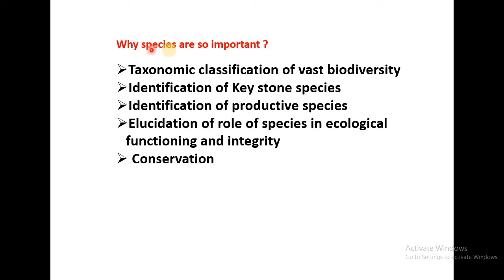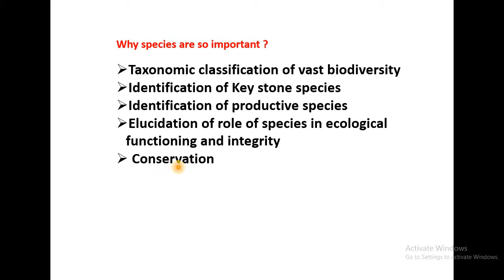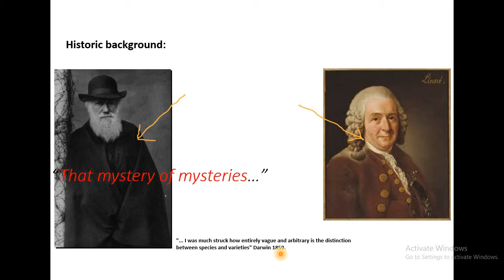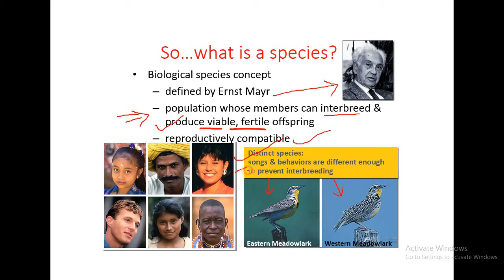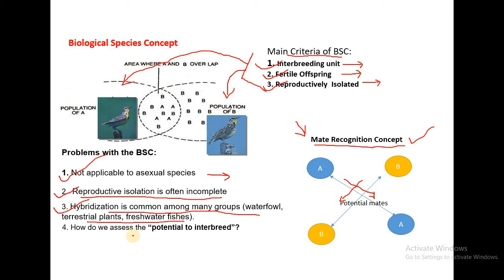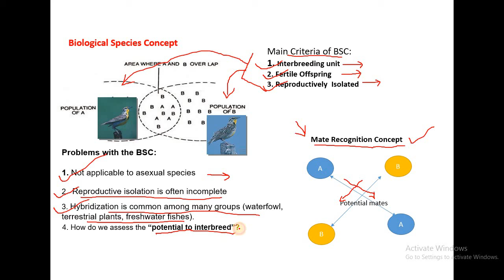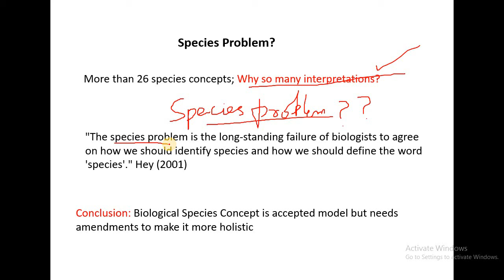Biological Species Concept-Historic background, it's features & relevance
The concept of Biological Species took a number of years to get its foot in the soil of biology. Later Mayr proposed the biological species concept in 1940's. According to this concept, “a species is a group of interbreeding natural population that is reproductively isolated from other such groups”. Big Question is why Biological Species Concept is still accepted definition. This lectures explains some of the important features of BSC